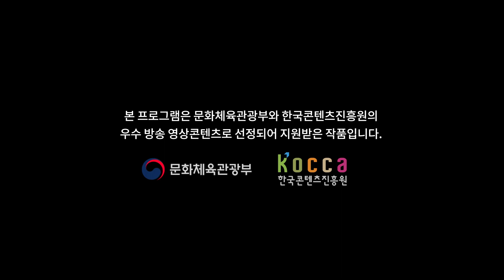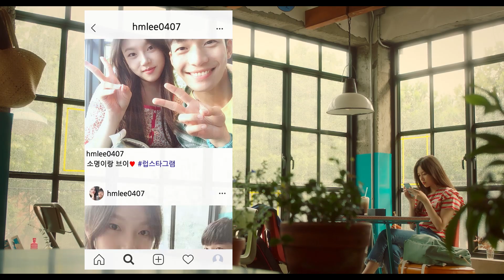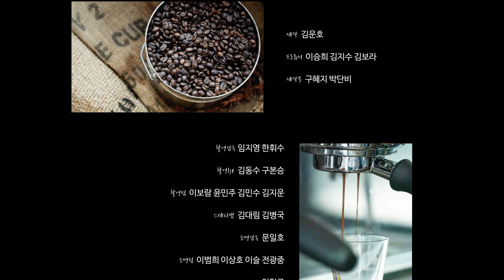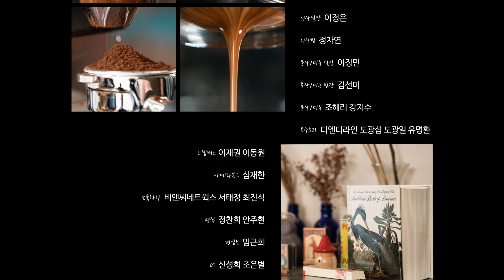[그날의 커피 : EP 09] 아이스 초코 (Iced Chocolate)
왜 단 맛을 좋아하는지.
Ep 10은 내일 공개 됩니다 -